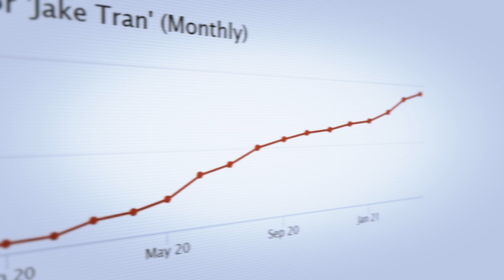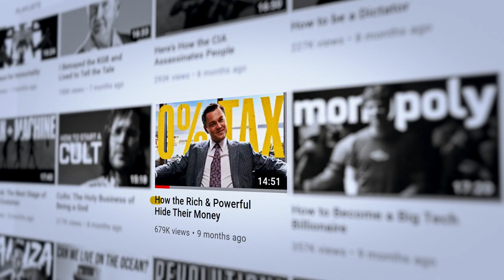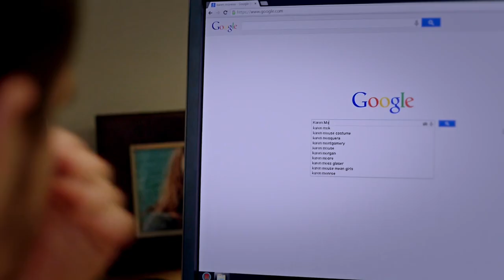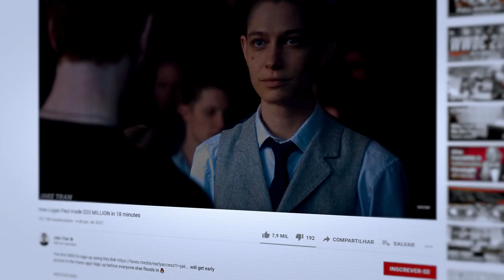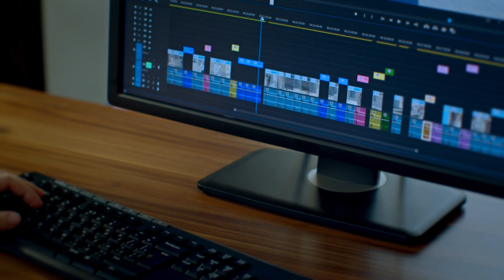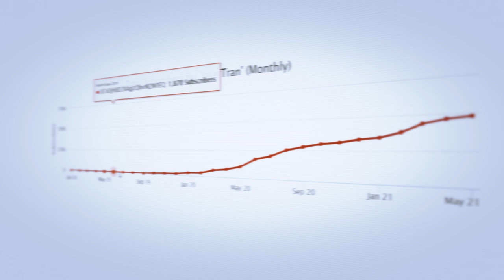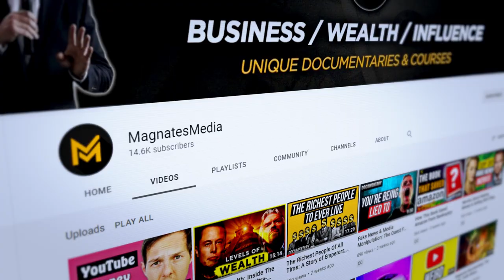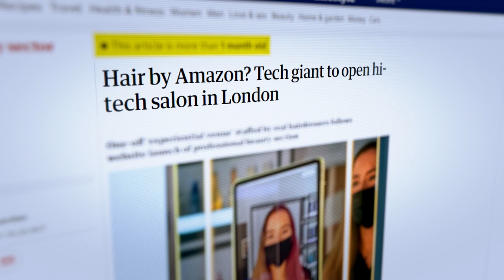How Jake Tran broke the YouTube algorithm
⭐ Enjoyed this Jake Tran analysis?

Jake Tran has actually done several YouTuber analysis videos himself, on why YouTubers are beating the YouTube algorithm, such as:

This is what inspired me to create a video on why Jake Tran is beating the YouTube algorithm instead. Since Jake’s channel is really blowing up with the YouTube algorithm, it seemed fitting to turn the tables and analyse Jake’s YouTube success instead… especially in the same movie-clip style Jake has used. (How the turn tables…)

So yes, it was intentional to take inspiration from Jake Tran's style, although I am of course trying to add my own style too. If you'd like to check out some of our other mini-documentaries on the channel, I'd love to hear your feedback.

“If you were an entrepreneur that managed to make it big and built yourself a nice giant successful business, you were on top of the world, but you’re ambitious, you want more, more money more profits, you wanna crush…” – Jake Tran audio clip.

How to Operate Your Youtube Channel Like The Mafia (w/ Jake Tran) – podcast by Noah Kagan (interview with Jake Tran).

Clip used briefly from @GrahamStephan YouTube channel.

Inspirations for MagnatesMedia: Jake Tran, James Jani, Coldfusion and many more.

Video created by: John Frazer & Hahoany Assad

Jake Tran often reminds us Business is complicated. But so is YouTube. So hopefully this analysis of why Jake Tran is beating the YouTube algorithm will help give you some actionable YouTube growth tactics to focus on.

In case you're not familiar already, check out Jake Tran's channel here: @jaketran

In this video, we cover several key questions including:
How does the YouTube algorithm work?

But what I think is crucial is to remember to view your channel as more of a business. If you want to build a team like Jake Tran has done, you can't rely on YouTube ad revenue alone. For example, you'll notice that Jake has multiple affiliate links in his videos, and affiliate marketing is a great way to make money on YouTube even when you're first starting out. Jake also makes money with brand deals / sponsorships, selling his own course / digital products, and eventually will be leveraging his YouTube fame into another separate business. [Source: Noah Kagan's podcast].

I hope you enjoyed this Jake Tran analysis. A lot of digital marketing advice out there focuses so much on Search Engine Optimisation (SEO), but I think Jake Tran is a great reminder that prioritising engaging and unique content should be the priority when it comes to YouTube growth.

Thank you for being a legend, and please make sure you have turned on all notifications as we have some very exciting documentaries coming soon! 🔔